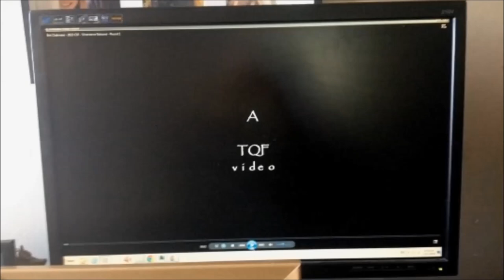Strange Cargo - The Name of the Wave - Brands Hatch Indy - Round 17 - 2023 CSP Champs - 432 Hz music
Strange Cargo - "THE NAME OF THE WAVE" - 422.82 Hz
"REDmix 2" version [Blended "Music + Live-Race" soundtrack][Remix - Emphasis on Music] - CSP racing - Brands Hatch Indy - Round 17 [Race 2] - 2023 Clubmans Sports Prototype Championship.

MUSIC SOUNDTRACK:

 "The Name of the Wave" by STRANGE CARGO
             [422.82 Hz]

       End instrumental - "Caravan to Midnight" [part] by ROBIN TROWER

PLAYBACK on a good quality audio system is highly recommended, choreographed to music beat / lyrics.

All Music tracks and the Live-Race soundtrack are pitch adjusted to optimum 422.82 Hz "Concert Pitch" [for A above Middle C] - applies to the music tracks only regarding pitch.

CSP CHAMPIONSHIP:

ROUND 17 / Race 2 of the 2023 Clubmans Sports Prototype Championship at Brands Hatch [Indy] circuit, Kent, England

THANKS to the featured drivers for video footage -
CSP1 - #7   Steve Dickens
CSP1 - #32 Steve Collier
CSPA - #30 Spencer McCarthy
CSPB - #58 Tom Muirhead
CSPB - #41 Chaz Jones
CSP2 - #20 Mathieu Gauthier-Thornton
CSP2 - #22 Peter Begley

VIDEO & PHOTO's - thank you:

Colin Jackson
Records and produces a race video for every Round of The Clubmans Register / MSVR Clubmans Sports Prototype Championship.

Superb photographs shot on location by -

Paul Jackson

Joy Richings